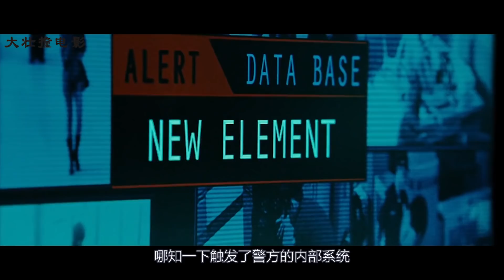9岁小女孩亲眼看着父母倒下，没有流一滴眼泪，15年后展开疯狂报复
影片讲述佐伊·索尔达娜饰演一位冷酷的女杀手，她的目标是干掉毒品大亨唐·路易斯从而为自己的父母报仇的故事